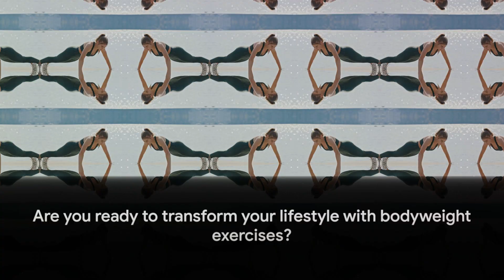Everyday Exercise: Small Steps, Big Impact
OUTLINE:

00:00:00 The Question
00:00:24 The Problem
00:02:09 The Solution
00:04:04 Getting Started
00:05:54 The Importance of Daily Exercise
00:08:00 Closing Remarks